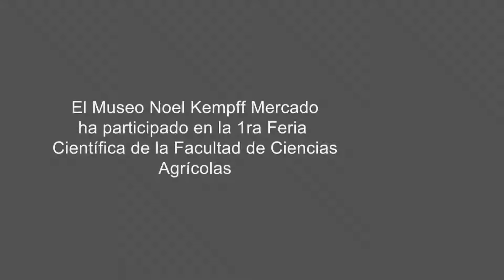Participación del Museo en Ferias Científicas